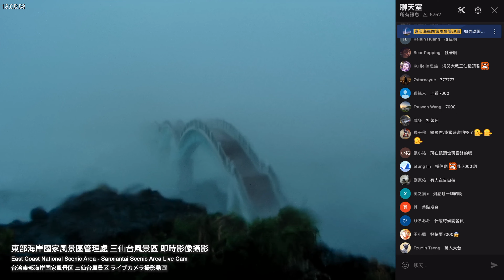【海葵颱風】三仙台/柴口/加路蘭2023-09-03風暴實錄精華(小心音量👂)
本影片為三仙台、加路蘭遊憩區及綠島柴口浮潛區三地即時影音的綜合實錄精華，紀錄2023年9月3日海葵颱風在東海岸帶來的狂傲風暴，以及「鏡頭君」浴雨奮戰的抗颱英姿。

觀看重點：
✔️三仙台-鏡頭君堅挺抗颱-14-16級陣風
✔️加路蘭-紅色三角錐--堅定愛侶不分離
✔️柴口-藍色貨車-屹立不動
✔️聊天室-萬人觀看-留言訊息洗版
✔️三仙台原況音

中度颱風海葵（英語：Typhoon Haikui，國際編號：2311，是2023年太平洋颱風季第11個被命名的風暴，根據中央氣象局的紀錄，海葵於臺東縣東河鄉登陸，終結1471天無熱帶氣旋登陸的紀錄，是自2019年強烈熱帶風暴白鹿後，4年以來第一個以「輕度颱風」或以上強度登陸臺灣的熱帶氣旋。